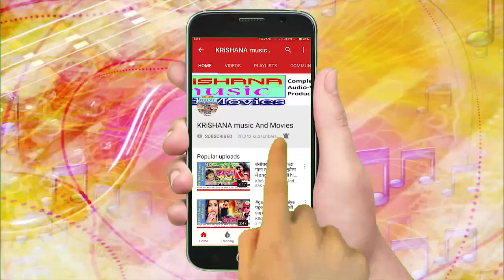जिला हमर बेगूसराय घर छै गे बलिया new angika song maithili hits popular singer Darogi yadav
अगर आप भोजपुरी आंगिका मैथिली गीत पसंद करते है तो सब्सक्राइब का लाल बटन दबाकर चैनेल को सब्सक्राइब जरूर करें और सबसे पहले गीत सुनने के लिए बेल (घंटी) बटन जरूर दबाएं।

album : jila hamar begusarai
singer : darogi yadav
writer :